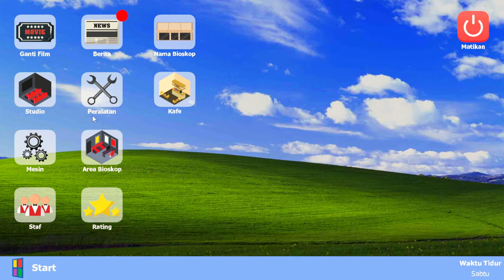ROBOT INI TERNYATA TIDAK SERIBET NAMANYA YA - BIOSKOP SIMULATOR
kali ini kita main game lagi bioskop simulator.. kali ini kita akan merekrut karyawan baru yaitu robot pembersih tebir atau ribet ini ya guys ya.. jadi sekarang noda dan sampah sudah ada yg membersihkan..  kira2 ada apa aja? apa ada hal aneh di dalamnya ??

WARNING

 INI HANYALAH ENTERTAINMENT HIBURAN JANGAN TERLALU DI BAWA SERIUS. THUMBNAIL HANYALAH SAMPUL

-Bioskop simulator gameplay
-Bioskop simulator Indonesia
-Bioskop simulator staff baru
-Bioskop simulator robot pembersih
-Mendapatkan robot pembersih bioskop
-Robot pembersih Tebir
-Movie cinema simulator